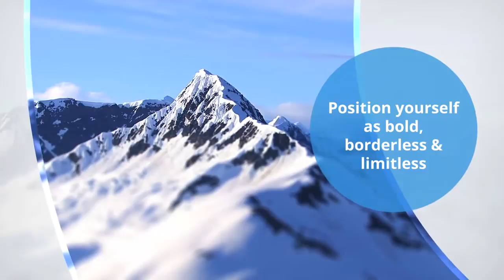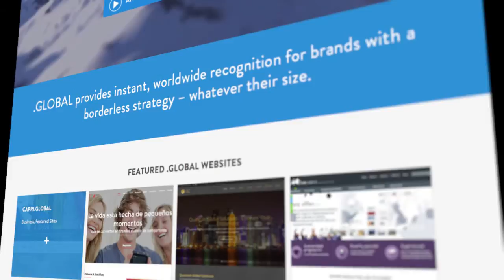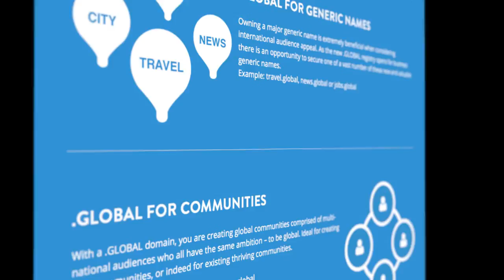Dot Global: The Story of a New TLD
Hear Rolf Larsen, CEO of the .Global Registry describe why he started the .global Top Level Domain, and how it's grown since.